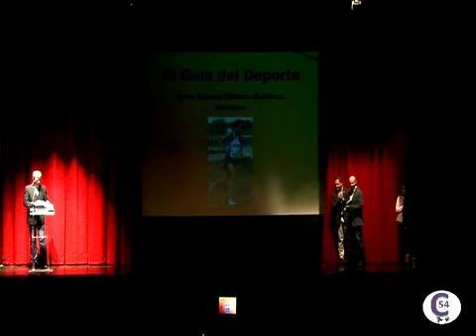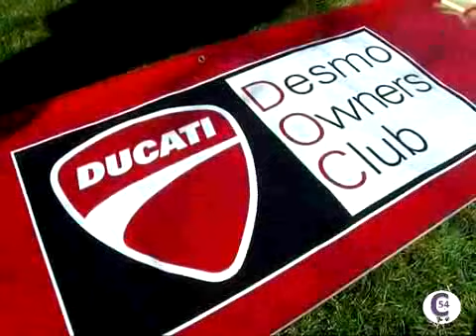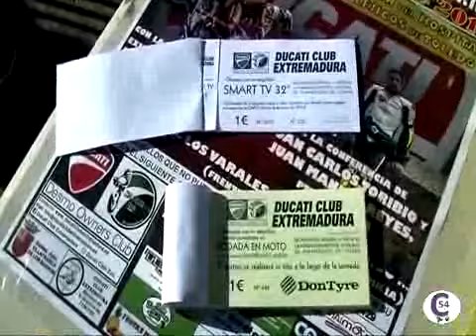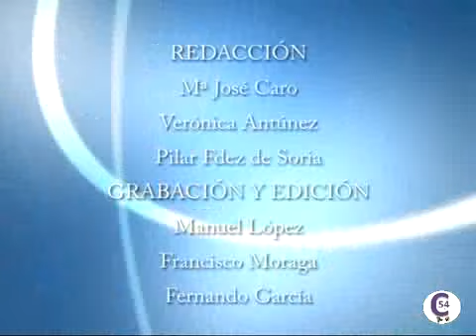INFORMATIVO 22 DICIEMBRE 2014